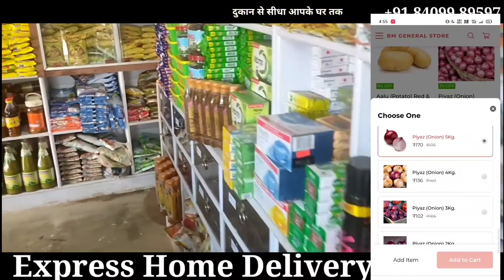युक्रेन में फसा सकरा थाना क्षेत्र के पिलखी गांव से MBBS के छात्र सुमित राज